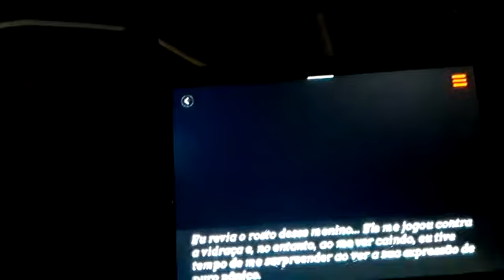Moonlight Lovers Beta Vladimir 15